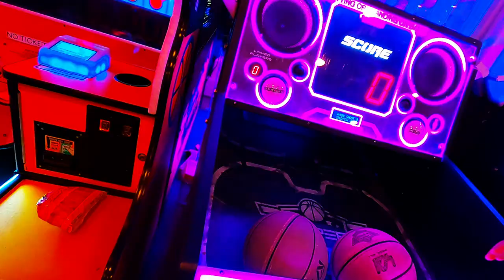Ortley Beach, June 2021